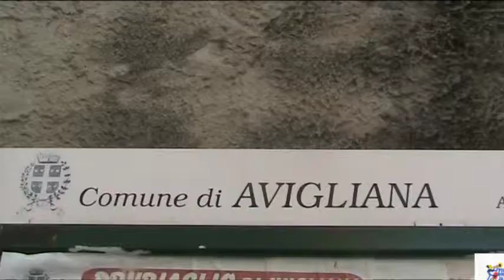Philip Harper-Dusko Gojcovic-Byron Landham e Fulvio Albano trio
Serata conclusiva del 22° 2 Laghi Jazz Festival di Avigliana con il trio di Massimo Farò e Aldo Zunino.